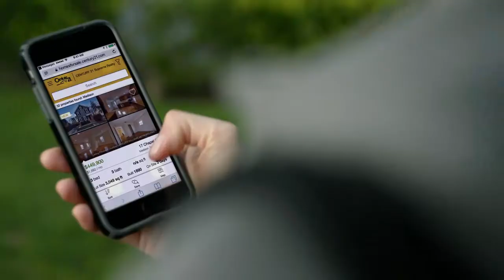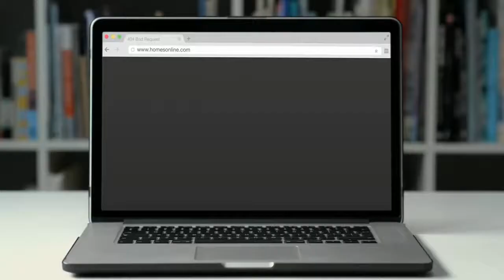Collins @ Anderson Co.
Martha Layne Collins High School Lady Titans softball squad comes to Lawrenceburg to take on the Lady Bearcats of ACHS on May 9th, 2017.